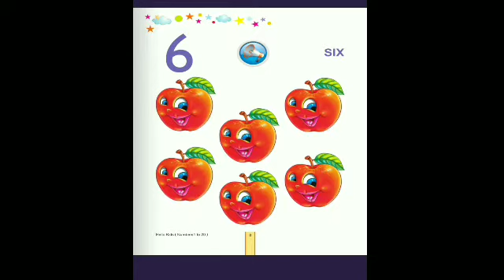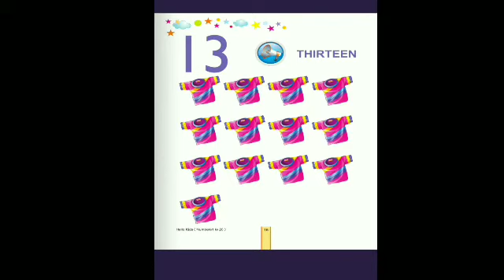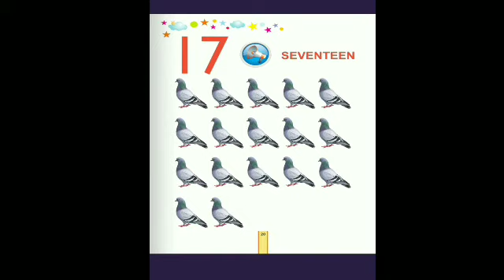Learn Numbers Names 1 to 20 Number Names For Lkg Ukg Kindergarten